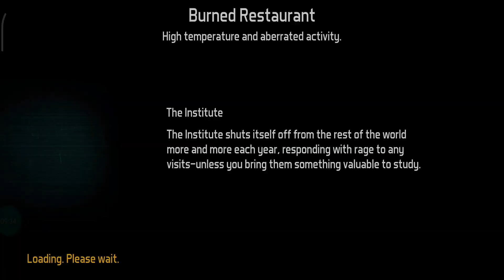Burned Restaurant First Gameplay Walkthrough- Dawn of Zombies: Survival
In this video I have shared the first gameplay walkthrough of Zaton: The burned restaurant in Dawn of Zombies survival. There are some more surprises coming in the next video..

WHAT’S NEW
— New aberrated zone: the Burned Restaurant, through which you will have to mark out a route!
— The Racketeers — a new faction with new quests.
— Enemies found in the Restaurant: the Flaming Charred and a brand-new boss — the Butcher!
— A new trader in the Burned Restaurant — the Dealer, who will trade common weapons for artifact ones!
— Nanites — a new type of gear that temporarily adds aberrated damage to your weapons.

DoZ is an online simulator of survival in a post-apocalyptic world. Here, those who lived through Conflagration were left to survive against hunger, aberrations, fanatical mutants and zombies, diseases and radiation. And, of course, other survivors. Get through the withering heat and deadly frost as a natural born survivalist. Be careful, though: the Territories become much more dangerous when the night falls.

Game features:
- Build and craft on the ground and underground;
- Energy is restored for free by food and at the Shelter;
- Survive: sate your hunger and quench your thirst, recover from radiation and disease, protect from frost and heat;
- Follow the story: dozens of characters, hundreds of quests and notes;
- Choose any vehicle to get around — from bicycle to UAZ;
- Realistic graphics and lighting — day and night change, volumetric fog;
- Find mysterious artifacts born in aberration zones;
- Gloomy wastelands, dark forests, anomalous ruins full of zombies, bandits and wild animals;
- Elementally infused weapons to make your enemies burn and bleed;
- Trade and communicate with different factions — from scientists to military;
- Gain reputation with factions and characters to receive unique rewards;
- Advanced craft: 150+ blueprints for weapons, armor, vehicles;
- 60+ kinds of weapons: AK, M-16, Makarov pistol, and Mosin-Nagant;
- Stealth Mode: hide in the bushes, sneak up and kill without being noticed;
- Use a special workbench to repair weapons and armor!;
- Complete events: protect allies from zombies or attack camps of fanatics;
- Locations are constantly changing: look for airdrops and hidden stashes, explore aberration zones;
- Go to raids on bosses in radioactive dungeons.

Coming soon:
- Multiplayer survival game mode with friends: free-for-all PvP;
- Big settlements where you can communicate with other players;
- Clan system: upgrade your own base and participate in clan wars;
- Fire, frost, and toxic aberrations.
- MMO raids on bosses and hunts for the walking dead born in the Conflagration;
- Co-op PvE quests;
- NPC allies and pets, including a dog and robotic dog;
- Build a spy drone and besiege other players’ shelters in PvP mode.

Gameplay:
Humanity falls—dead rises. You're one of the survivors, a Strider—the stalker of the wastelands. You explore the Last Territories, the aberration Zone that mysteriously survived after the war. Here, man is more dangerous than beast, here you can be killed for a can of tinned meat and worn shoes. Somewhere in the Territories, your last friend, a natural born aberration expert, has disappeared. The investigation falls in your hands. Only he can help you regain your memory and survive…

And remember: the night is darkest just before the dawn.